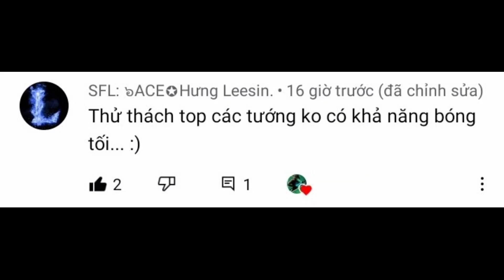Shadow Fight Arena : Dùng đội hình những tướng không dùng khả năng bóng tối đi rank